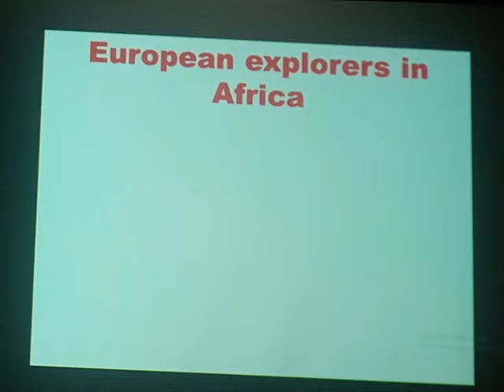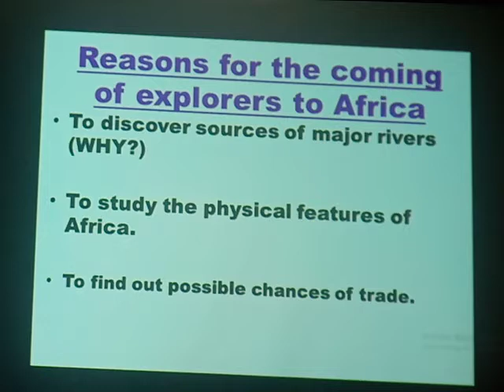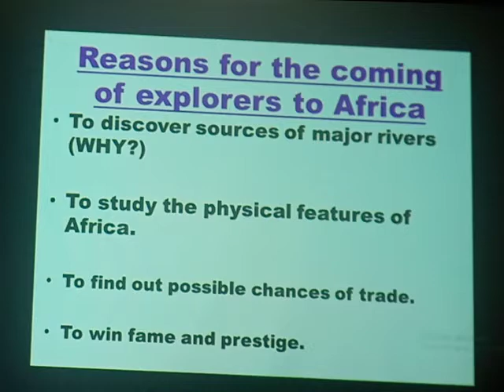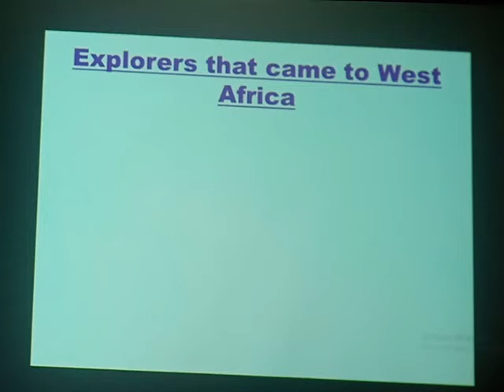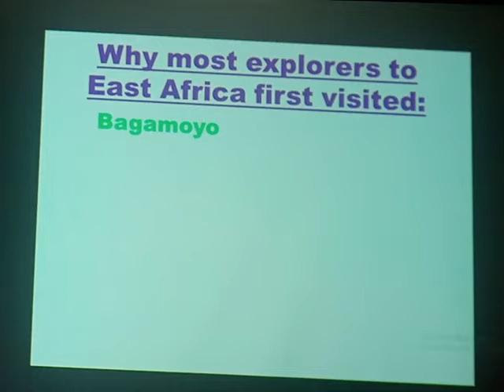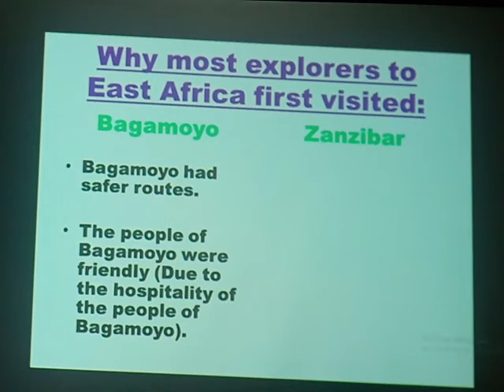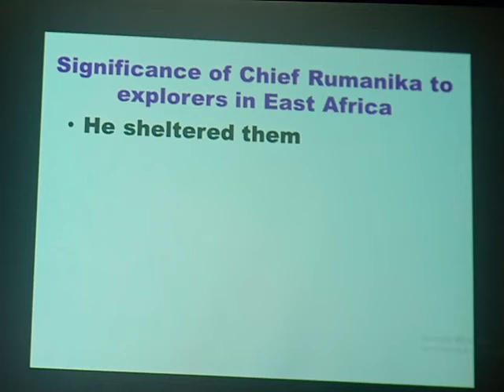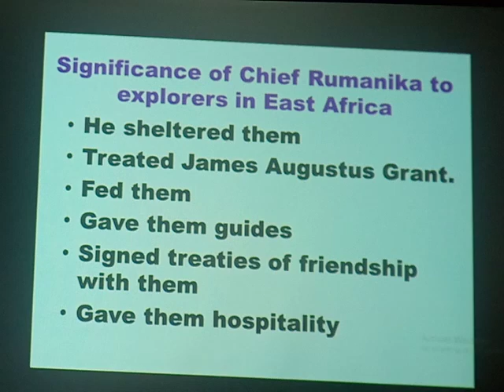SST lesson 11